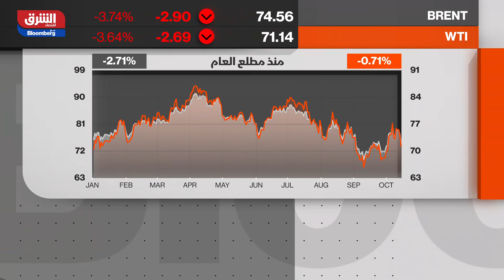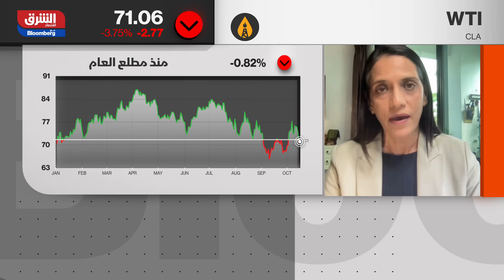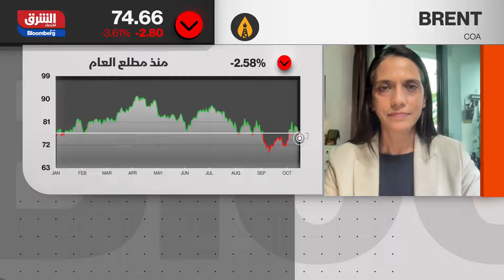نتنياهو يبلغ بايدن بخطة الرد على إيران.. ما تأثير ذلك على أسعار النفط؟ - الصباح مع صبا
تواصل أسواق النفط مقاومة تأثير التوترات الجيوسياسية في الشرق الأوسط، حيث لا تزال الأسعار في حالة صمود. وفي هذا السياق، تعتقد فاندانا هاري، مؤسسة Vanda Insights Singapore، أن السوق قد بالغت في تقديرها للارتفاعات، مسجلة علاوة جيوسياسية على خلفية التوترات المتزايدة بين إسرائيل وإيران، ما يثير تساؤلات حول مستقبل الأسعار.